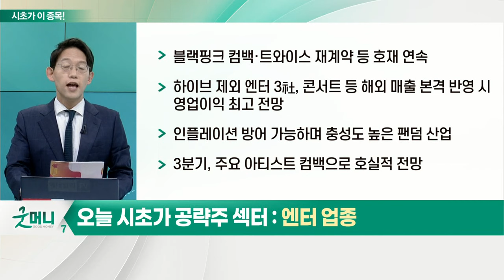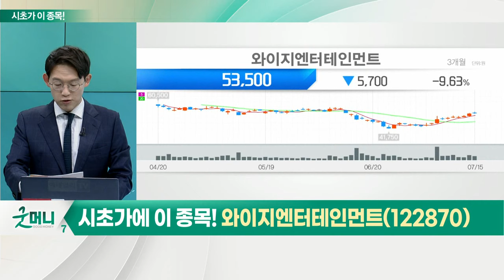와이지엔터테인먼트(122870)... 엔터 업종_시초가에 이 종목 (20220718)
엔터 업종
- 블랙핑크 컴백·트와이스 재계약 등 호재 연속
- 하이브 제외 엔터 3社, 콘서트 등 해외 매출 본격 반영 시 영업이익 최고 전망
- 인플레이션 방어 가능하며 충성도 높은 팬덤 산업
- 3분기, 주요 아티스트 컴백으로 호실적 전망

- 블랙핑크, 8월 컴백
- 트레져, 11월 말부터 내년 1월까지 日 아레나 투어 예정
- VR·메타버스 환경에서 K-Pop 전반에 걸친 다양한 작업 진행
- 7월 들어 주가 10~20% 상승